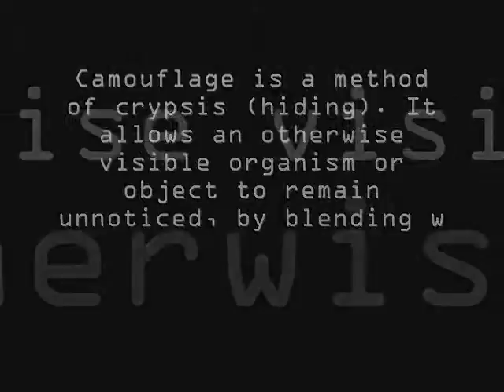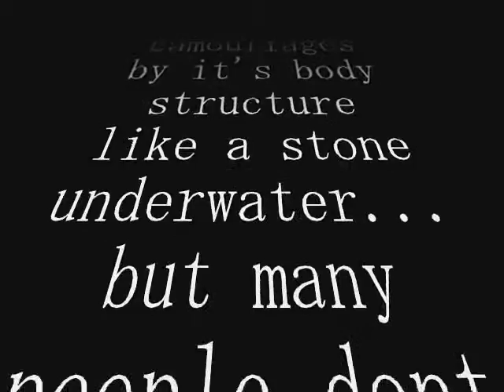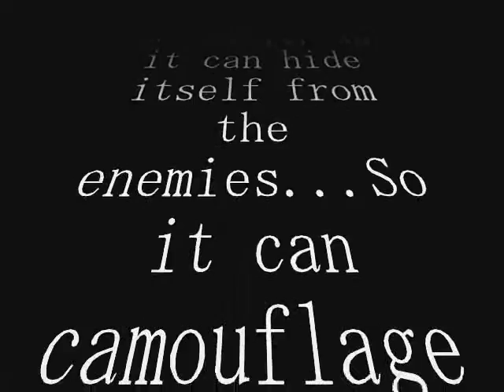Camouflage (by Chedi)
This is my School Project. ! ENJOY!